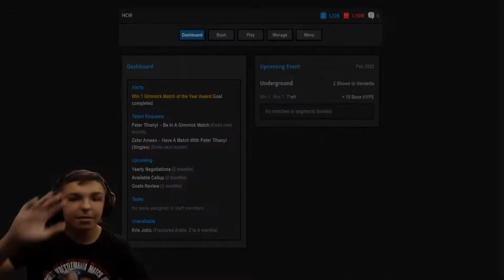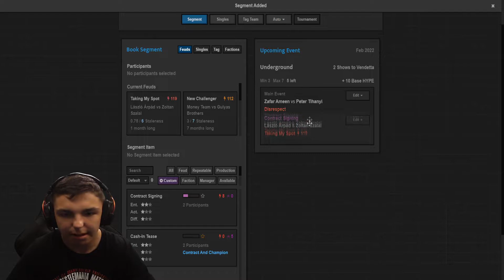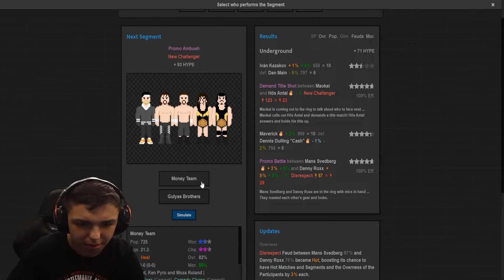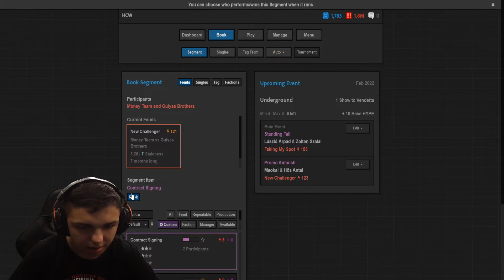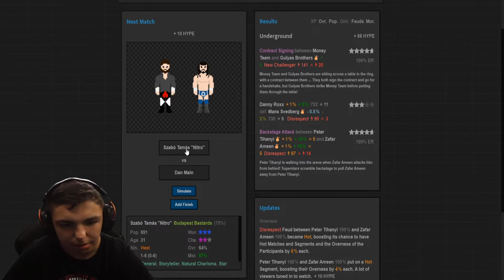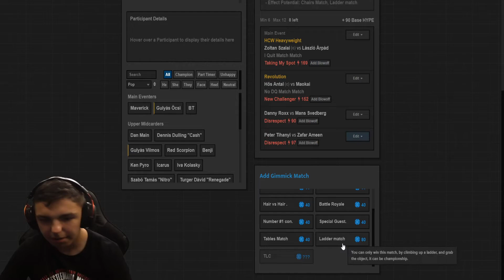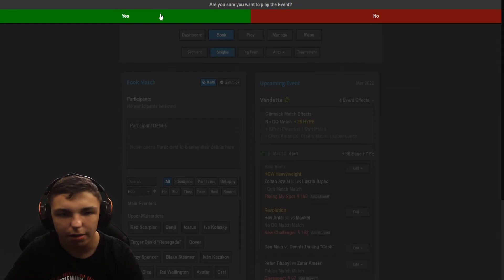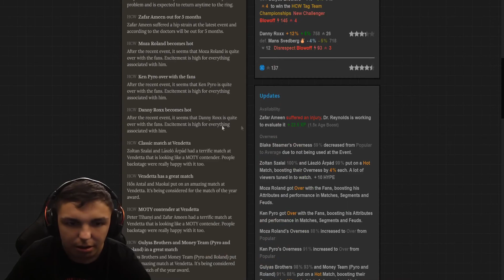HELYCSERE | Journey of Wrestling - HCW S02E10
A JoW-on belűl a keresőbe ezt írd be: European Wrestling Modern Day